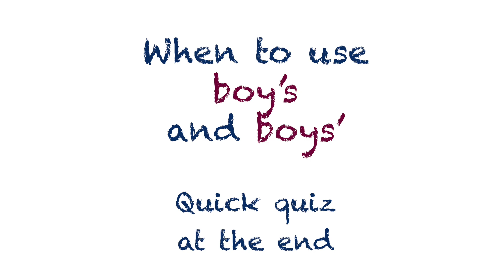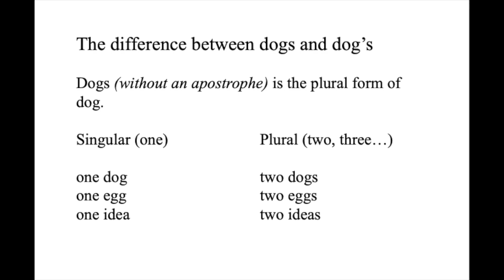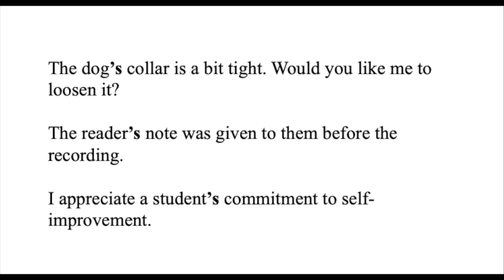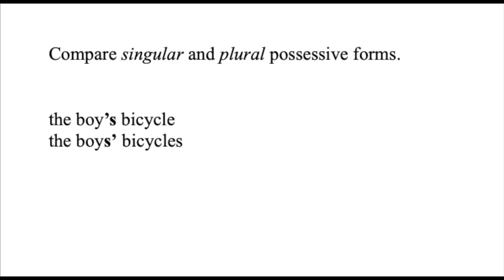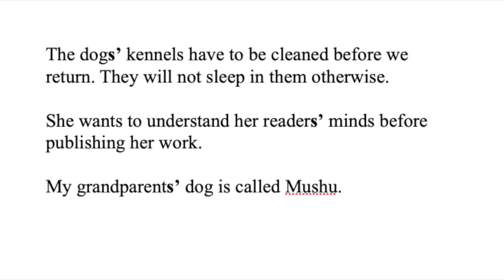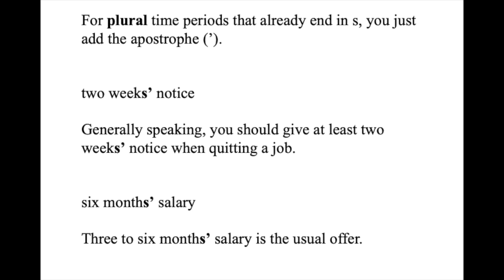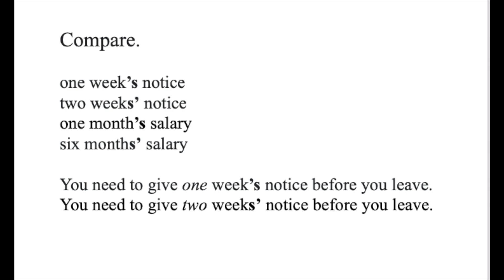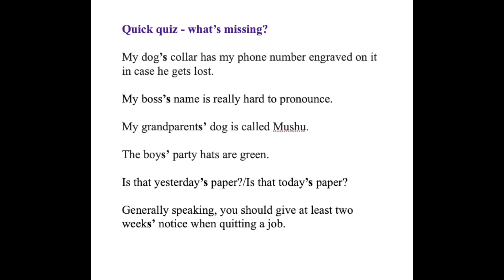Boy's or boys'? Which one is correct? Intermediate, levels B1, B2, C1, C2 | Quiz + Time expressions!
Also, watch the previous video in connection with this one "Dogs or dog's? Which one is correct? Take a quick quiz after the run-through!":

Have you ever mixed up boy's and boys'? This can be confusing to say the least.

In today’s video I’m going to show you the difference between boy's and boys', and give you several examples to make sure you’re using the right one.

As a bonus, at the end of this video you can take a quick quiz as repetition is key in learning!

Welcome and happy viewing!